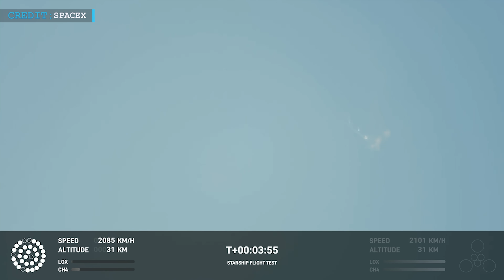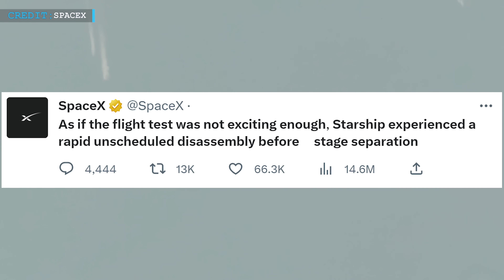SpaceX Starship rocket exploded soon after launch | Elon Musk promises second launch within months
Today we’re delivering you the update for which you’ve been waiting for so long. SpaceX teams have finally launched their integrated Starship rocket for the first time from a Texas launch site after years of development.